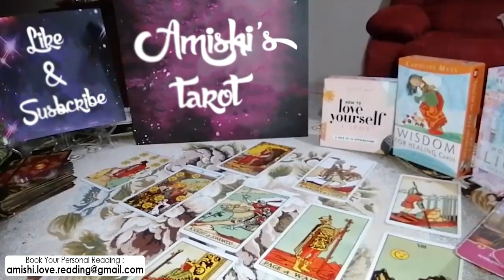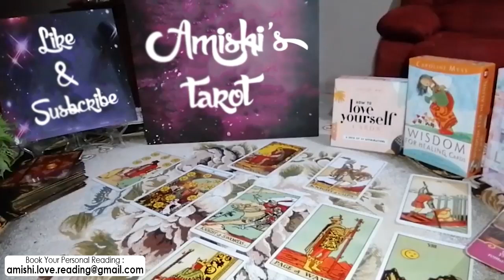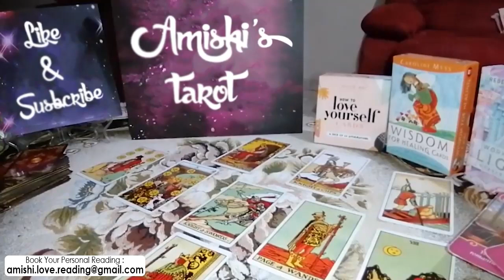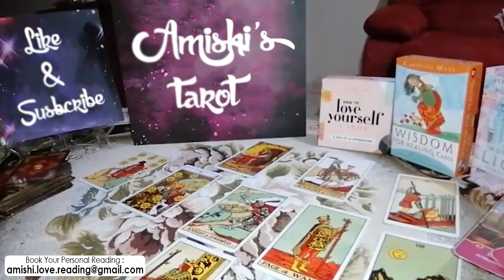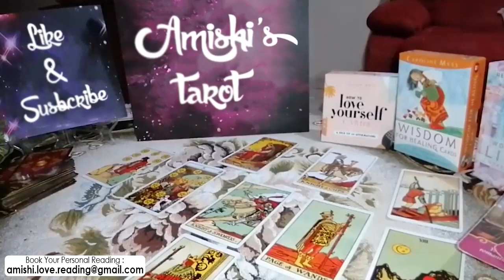LEO Tarot Love Reading, Whats your Soulmate wants to tell you # 5